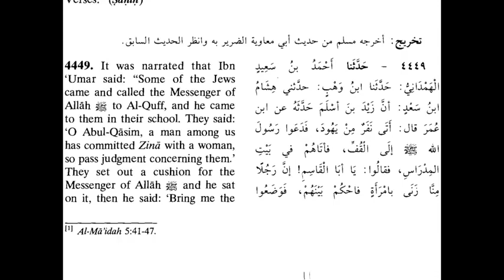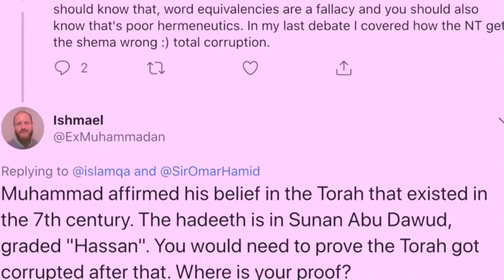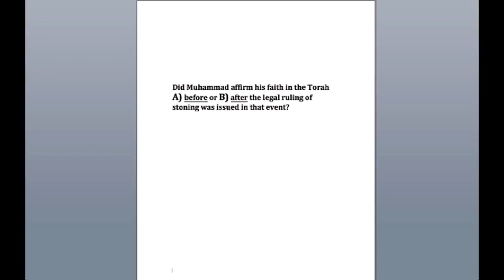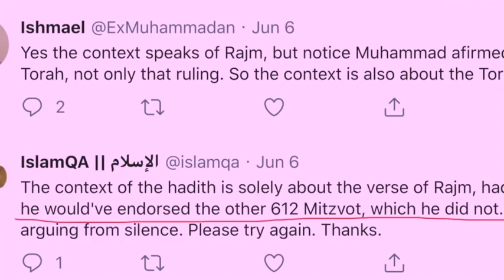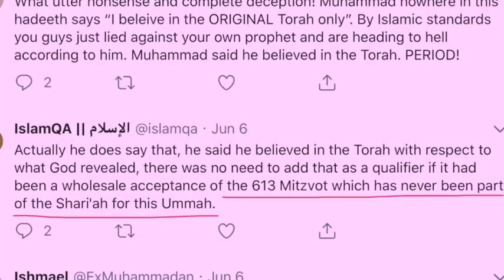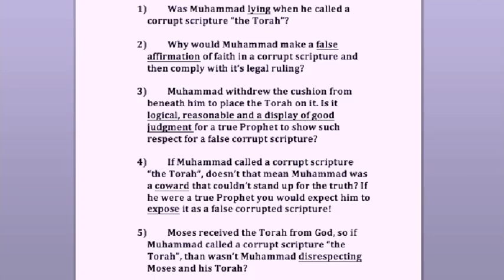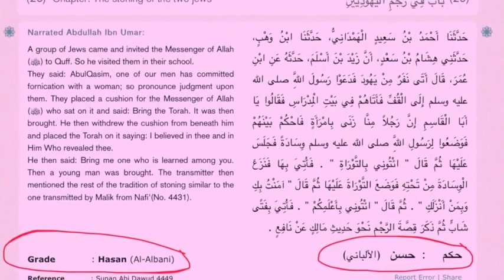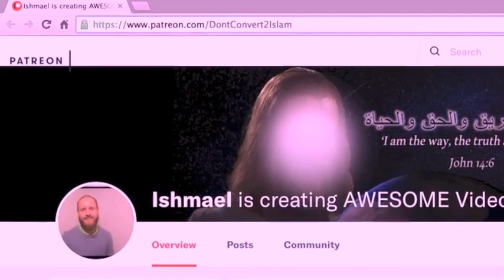Proof Muhammad believed in the Torah